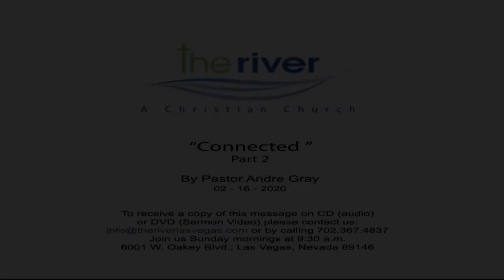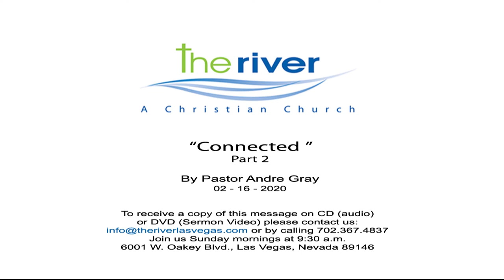Connect Part 2 | Pastor Andre Gray